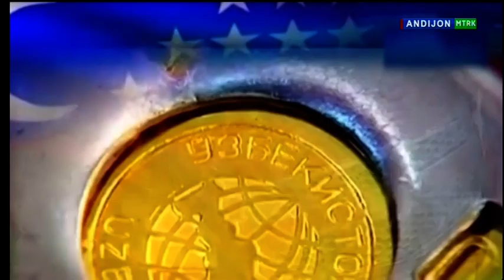Окончание эфира канала ANDIJAN MTRK (Андижан, Узбекистан). 24.02.2024